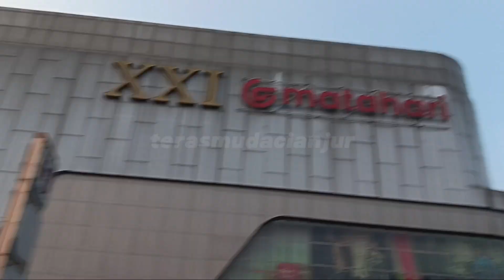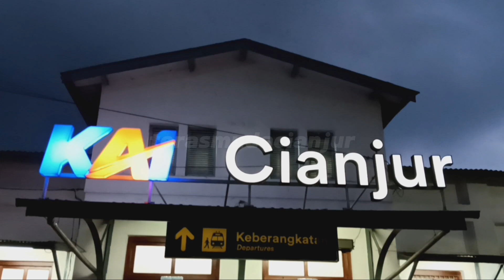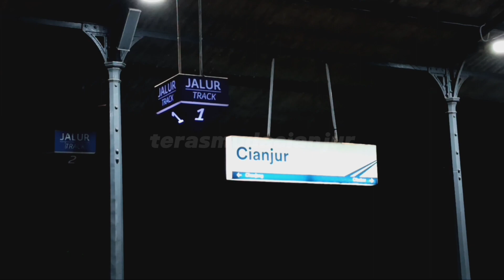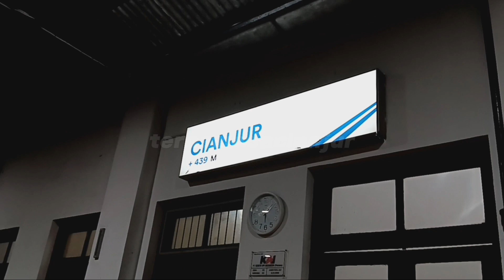KELILING CIANJUR MELINTASI TIGA LOKASI | JALAN JAJAN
Kali ini menempuh perjalanan tiga lokasi di Cianjur. Mulai dari CFD di Citimall, lanjut melihat wajah baru  ke Jl. Simatupang dan berakhir di Stasiun Cianjur. Bagaimana keseruannya, yuk saksikan di videonya!😊